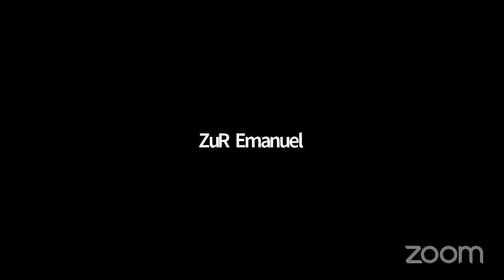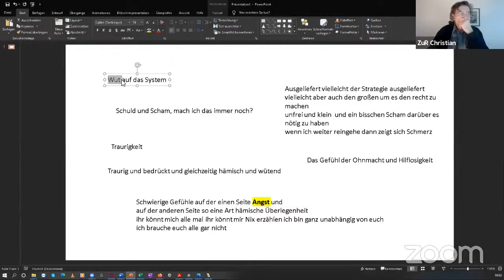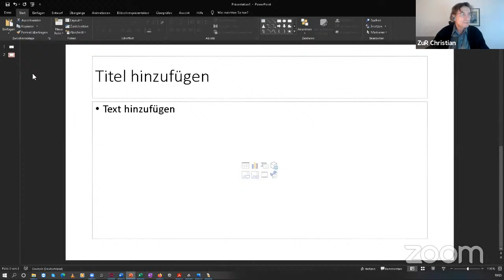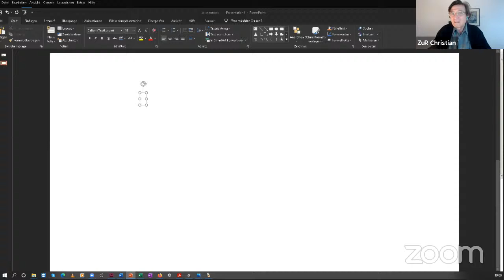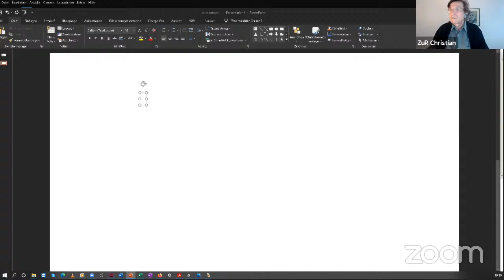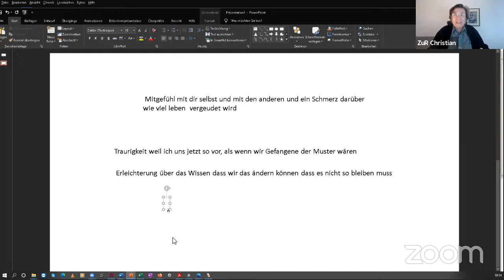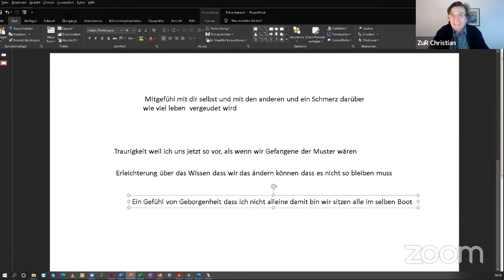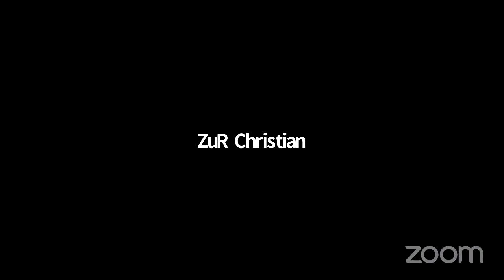Enneagramm-Seminar mit Christian Meyer (Teil 2)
In diesem Seminar wird das Enneagramm lebendig, spannend und sehr konkret erlernt und erlebt. Durch die Gruppenarbeit erkennst Du Deine Fixierung im Spiegel der anderen. In dem 5-tägigen Seminar lernst Du alle neun Fixierungen kennen, vor allem Deine eigene. Du wirst von jeder Fixierung eine Gruppe von Menschen kennen lernen, entdecken, wie Du auf sie reagierst und was die jeweilige Fixierung in Dir auslöst. Und Du wirst in einer Gruppe von Menschen mit Deiner Fixierung Dich selbst im Spiegel der anderen besser verstehen lernen. Dann beginnt die Fixierung langsam anzuhalten. Du entdeckst, was in Deinem Leben wirklich wichtig ist und wer Du wirklich bist. – Die Reise zu Dir und zu anderen. – Dich selbst und andere verstehen.

Das Enneagramm ist viele Jahrhunderte alt und hat bis heute nichts von seiner Tiefe verloren und sich mit moderner Psychologie verbunden. Christian Meyer hat es von Eli Jaxon-Bear gelernt und lehrt die Enneagramm-Arbeit seit 20 Jahren mit viel Humor, außerordentlich fundiert und liebevoll.Du verstehst Deine Fixierung, Du verstehst plötzlich die anderen besser und Toleranz und wirkliche Nähe nehmen zu. – Dich lieben lernen.

Wenn Du Dich besser verstehst, wenn blinde Flecken plötzlich farbig werden, wenn Du den Reichtum Deiner Gefühle wiederentdeckst, beginnst Du, Dich wirklich anzunehmen und zu lieben – das ist eines der größten Geschenke, die Du Dir selbst machen kannst. – Authentisch sein.

Entdecken, wer Du wirklich bist, was Du selbst wirklich willst und fühlst – und nicht das, was Du fühlen und wollen „solltest“. Dich nicht mehr hinter Rollen und Fassaden verstecken müssen – sondern Du selbst sein. – Aufwachen.

Wenn Du Deine Fixierung, die wichtigsten Dramen Deines Lebens und die Muster verstehst, stellst Du Dir die Frage: Jenseits der Fixierung, wer bin ich wirklich? Dann öffnet sich die tiefere Dimension, das was Du eigentlich bist: tiefer Frieden, Grenzenlosigkeit, eine unvorstellbare StiIle und Glückseligkeit: LEERE – LIEBE – BEWUSSTSEIN. SAT – CHIT – ANANDA . In den Seminaren und Retreats von Christian Meyer wird über das Aufwachen nicht nur geredet und geträumt, sondern es geschieht immer mehr Teilnehmerinnen und Teilnehmern. Jeder und jede kann aufwachen. Du bist herzlich eingeladen.

Enneagramm-ONLINE: Es ist erstaunlich, wie viel im Onlineseminar realisiert werden kann und: es gibt auch einen Vorteil: die spirituelle Arbeit kommt vielmehr in sein normales Leben, in deine eigenen vier Wände. Es wird in diesem Jahr wieder einmal online stattfinden.

Das Seminar wiederholen:

Viele profitieren sehr davon, das Seminar zu wiederholen. Wenn man die Grundlagen bereits kennt, entdeckt man Feinheiten und Zusammenhänge, die helfen, die Fixierung anzuhalten.

Streamingabend

Du bist dir noch unsicher, ob du das Seminar besuchen möchtest? Dann kannst du unseren Mittwoch-Abend live über YouTube mitverfolgen und danach entscheiden, ob du ab Donnerstag dabei sein möchtest.

Seminarzeiten

* unser Seminar wird aufgezeichnet. Wir senden dir einen Link mit dem du während des gesamten Seminars auf die Aufzeichnungen zugreifen kannst. So verpasst du nichts, selbst wenn du mal nicht am Bildschirm sein kannst oder kannst die Sessions direkt in den Pausen nachholen.

Der spirituelle Lehrer und Psychotherapeut Christian Meyer hat – indem er alle spirituellen Wege und die westliche Psychologie erforscht hat – die „7 Schritte zum Aufwachen“ entwickelt. Der spirituelle Weg ist die Reise nach Innen, die Entdeckung des eigenen Selbst. Sie zielt ab auf das vollständige Aufwachen. Es zeigt sich, dass wirkliches und vollständiges Aufwachen immer wieder geschieht und heute für jeden und nicht nur einige Pioniere oder Auserwählte möglich ist.

Gleichzeitig können wir auch an der Veränderung der Persönlichkeit "arbeiten", quälende Probleme lösen und uns aus blockierenden Verstrickungen lösen. Deswegen ist es gut, wenn das moderne psychologische Wissen  zur alten spirituellen Weisheit hinzukommt. Wir sehen, was allen gemeinsam ist. Wir beziehen uns auf spirituelle Quellen des Westens und des Ostens.